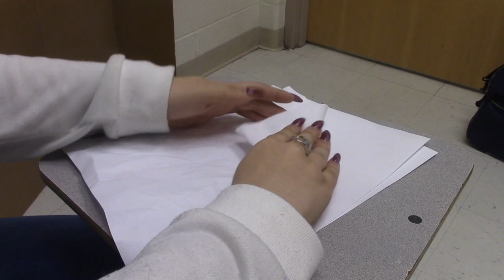Got it there buddy2 Alexandra Feliciano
Film making was harder than I thought. I realixe ow much it work it is to film and edit a movie. The script was about someone struggling with something and they need help